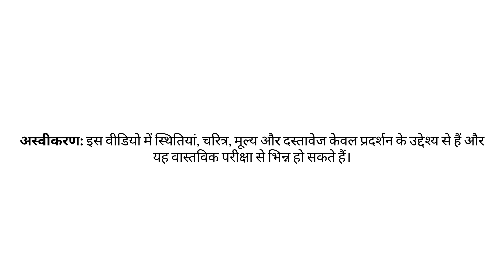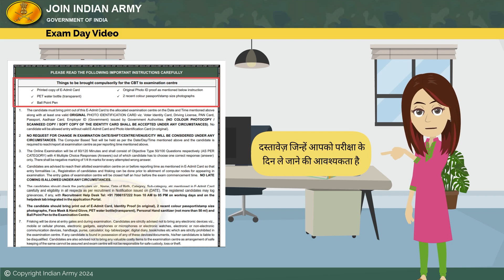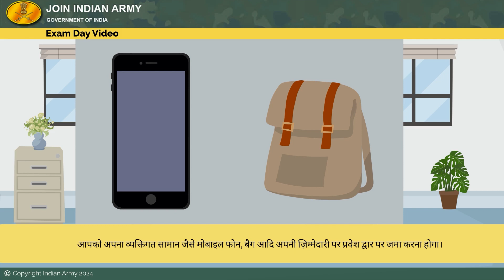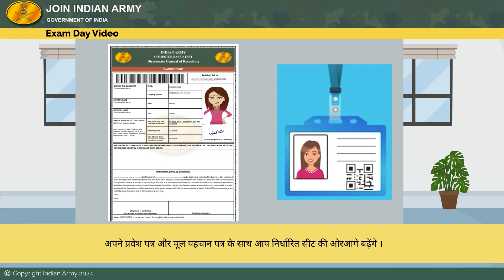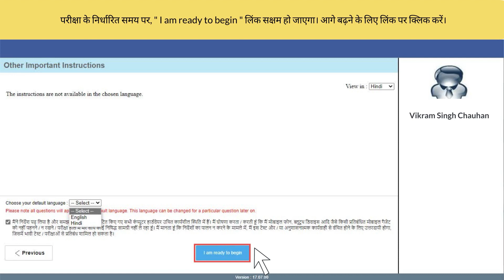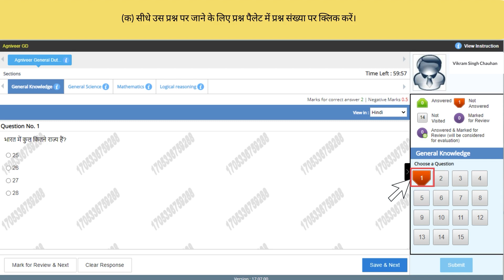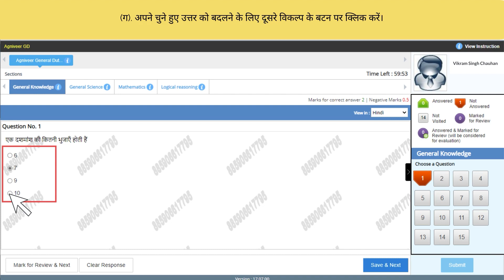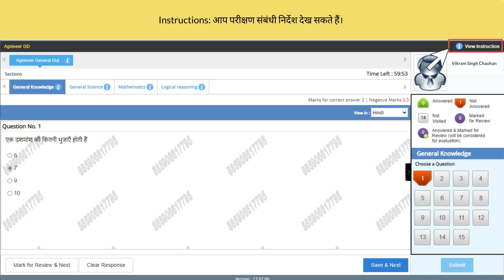How to Appear in Online CEE (Hindi) INDIAN ARMY 2024#armystatus